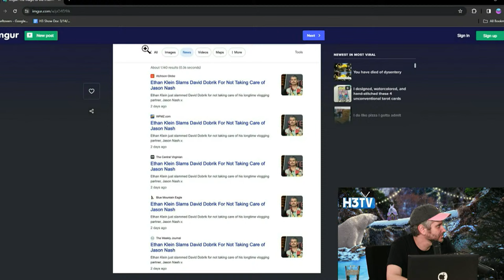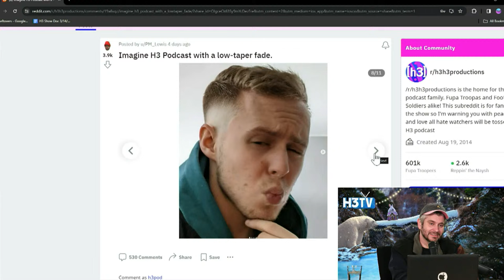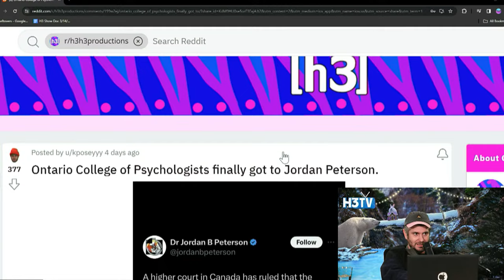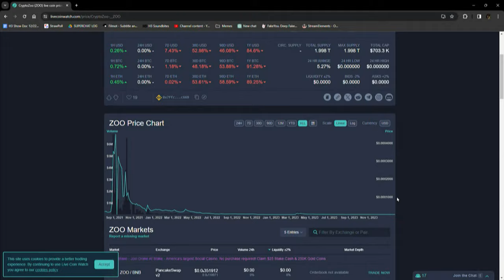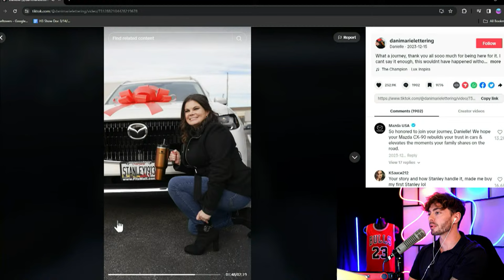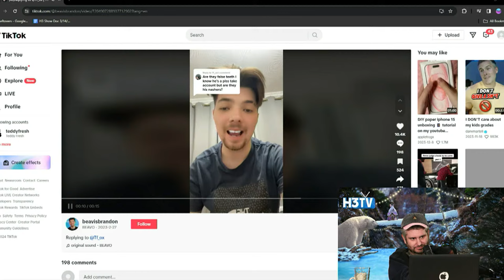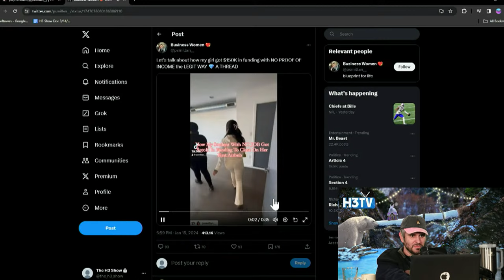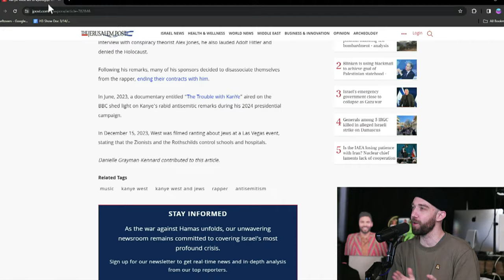Jay Shetty Threatened Me In Instagram DMs - H3TV #104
0:00 Intro!
0:50 Stanley Cup Experiment
2:33 Bizarre David Dobrik Article
7:53  Ethan's Late Birthday Gift
9:20 Lil Pump's Bizarre IG DMs
21:22 Mizkif Loves Us & Our Gamer Sups
29:13 The Crew With Low Taper Fades
32:50 Schedule Change
43:30 Preach's Interesting TV Career
53:20 This Slide Should Be Banned
55:50 Jordan Peterson LOST
1:04:15 Steve Aoki Is Everywhere
1:08:20 Teddy Fresh
1:09:55 Small Talk!
1:14:40 We Feel Sorry For This "Alpha Male"
1:16:50 Low Taper Fade Full Version Is Sad
1:20:10 God Told Them To Rug Pull Crypto Project
1:28:55 Jay Shetty Messaged Me...
1:46:00 Is This Stanley AD Fake?
2:09:19 Ethan Loves Beavo
2:28:30 Checking Back in on the Stanley Experiment
2:44:10 Girl Math Scam
3:09:00 Small Talk & Talking To Chat
3:19:10 Kanye's Aplogoy
3:21:35 More Superchats & Small Talk